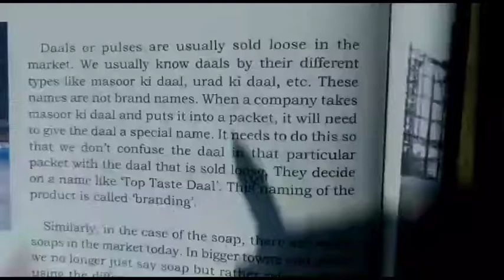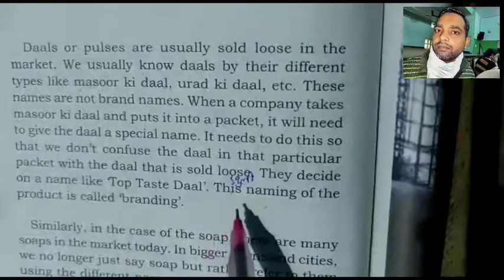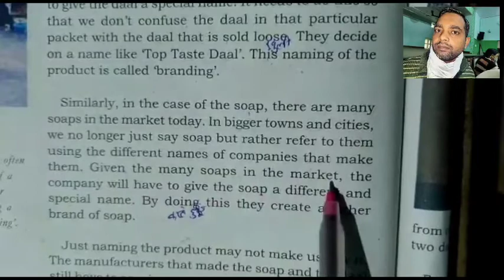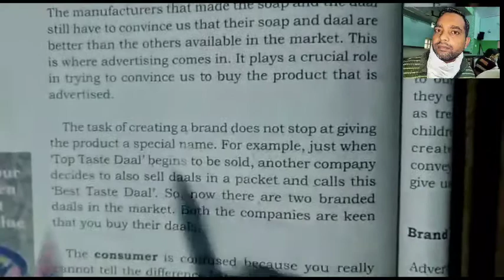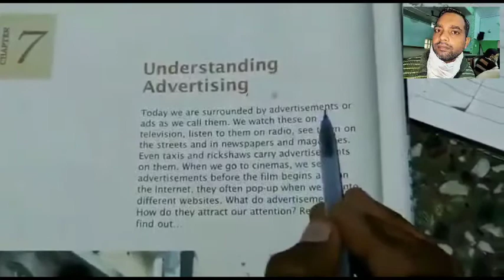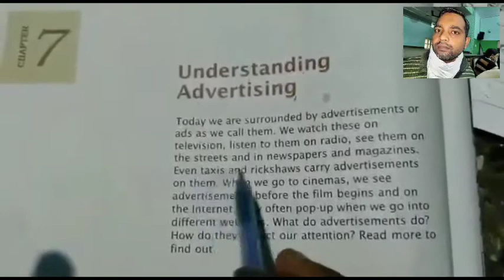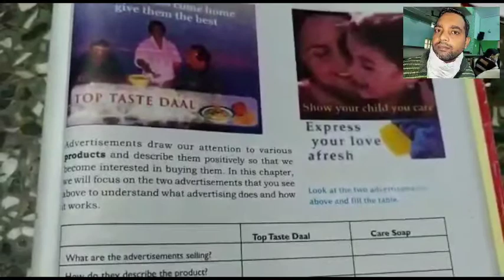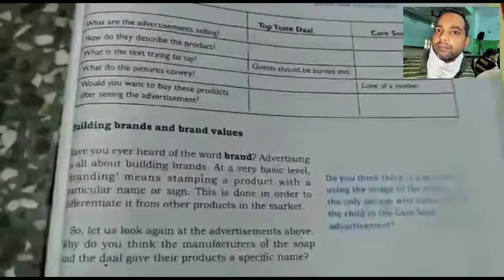SSt Chap-7 Understading Advertisements-Part-1